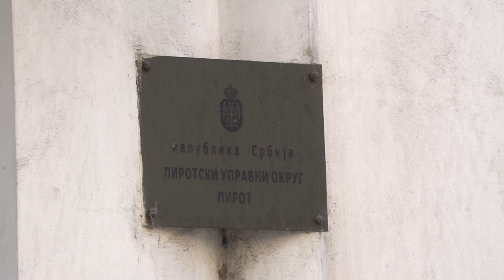IZVEŠTAJI INSPEKCIJA ZA DRUGI KVARTAL OVE GODINE